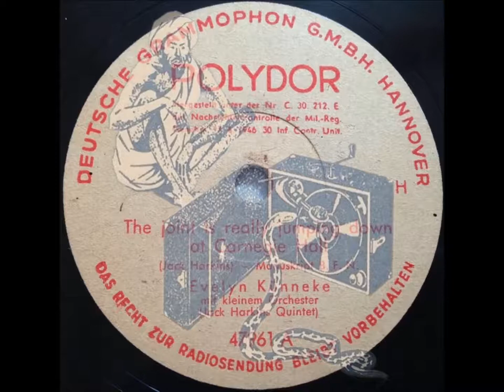EVELYN KÜNNEKE - THE JOINT IS REALLY JUMPING DOWN AT CARNEGIE HALL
THE JOINT IS REALLY JUMPING DOWN AT CARNEGIE HALL - Lied
Evelyn Künneke mit dem Harkins Quintet
Polydor 47961